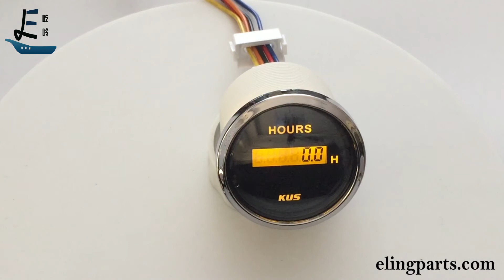KUS Universal 52mm(2") Hourmeter For Auto/Boat/Truck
Order it online from Amazon. Pls. search for Eling KUS Hourmeter.